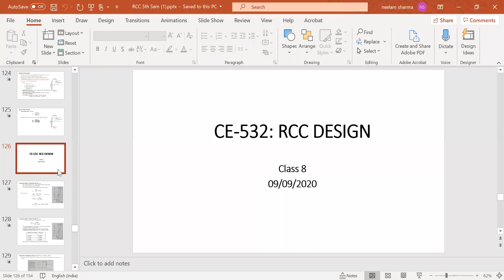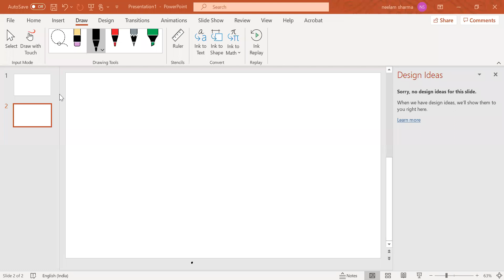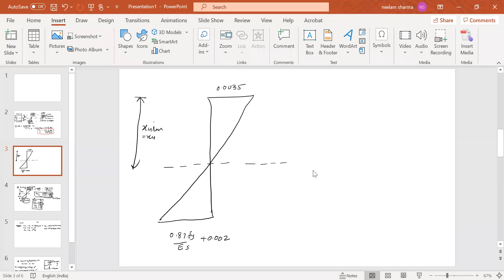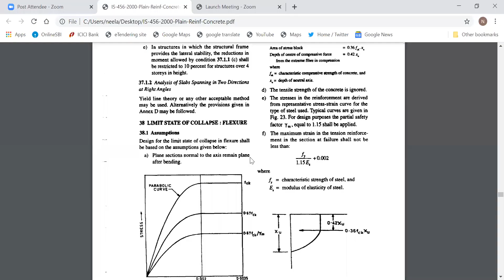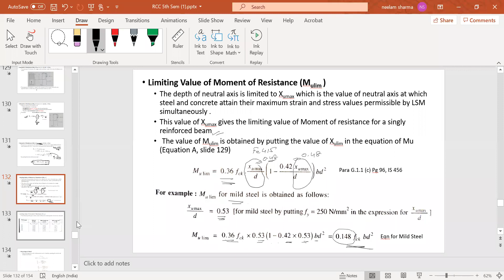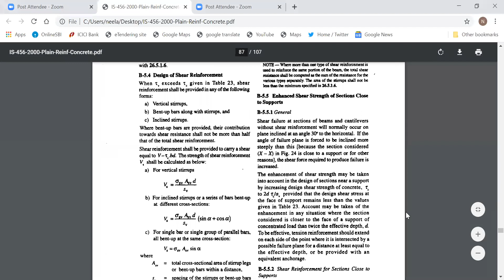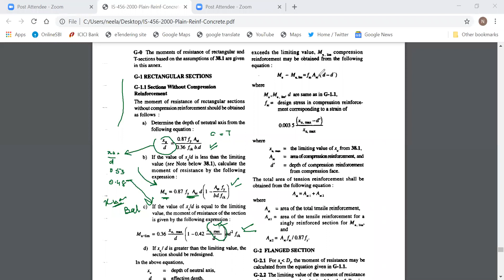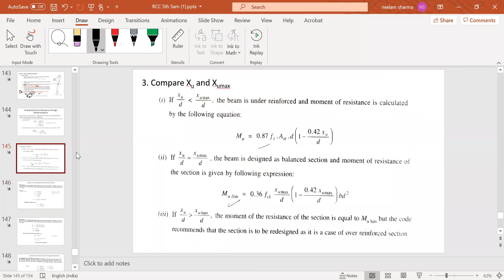RCC- Class 8